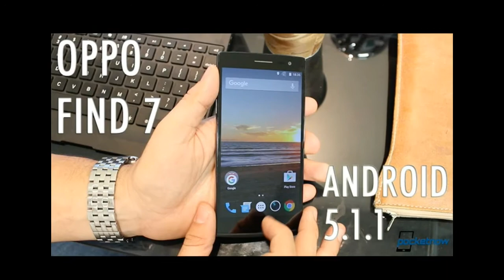Oppo Find 7 “Spectrum” Android 5.1.1 update | Hands-On & How To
Color OS is, well, Color OS. Some people hate it, some people like it. Oppo did a good job in listening to customers with its latest version running on the Oppo R7 Plus, which I’ll admit is my favorite Android skin to date, but it hasn’t done that same great job in bringing legacy flagships up to speed. Chances are that if you’re currently using the Oppo Find 7 or Find 7a, you’re still stuck on a version of Color OS that runs on Android 4.3 Jelly Bean. I know, that’s terrible.